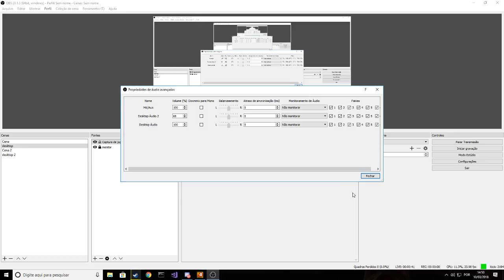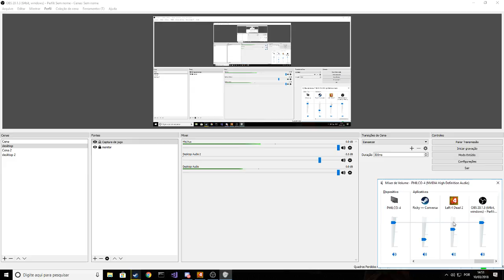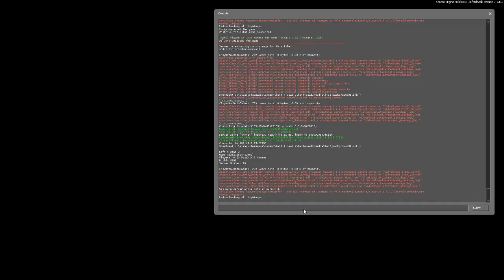[PT/BR] Jogando L4D2